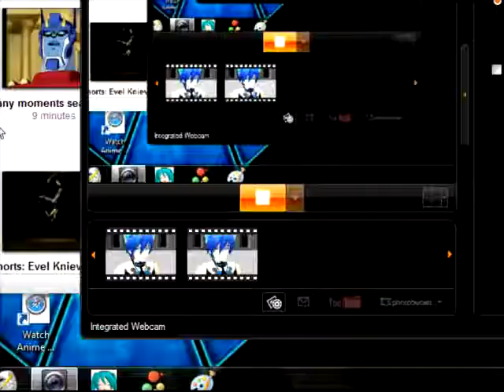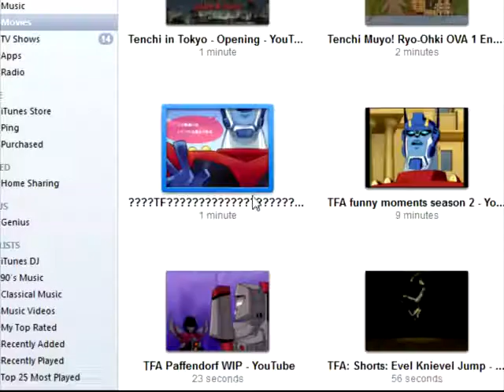kaito shows a funny transformers animated video of optimus prime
my real voice talking and I'm showing a very funny video